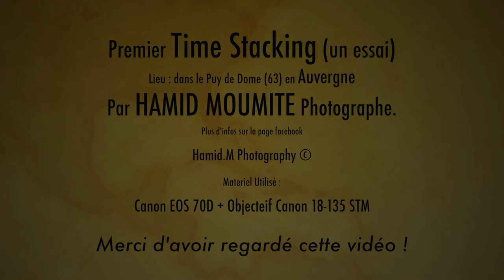Time Stacking (Arlanc)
1er time stacking à Arlanc dans le Puy de Dome (63) en Auvergne.
D'autres vidéos sont à venir restez connectez ;)